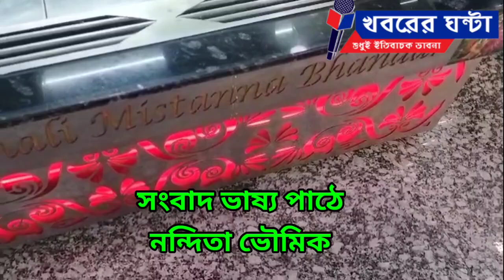This person is preparing for the puja with the various sweets#khabarer_ghanta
নানান মিস্টির সম্ভার নিয়ে পুজো প্রস্তুতিতে এই ব্যক্তি
This person is preparing for the puja with the  various sweets
নিজস্ব প্রতিবেদন : পুজো উৎসব মানে বাঙালি জীবনে বিশেষ ভাবে জড়িয়ে রয়েছে মিস্টি।দশমী শুরু হতে না হতেই মিস্টি মুখের পালা শুরু হয় বাঙালির ঘরে ঘরে। বুঁদিয়া, রসগোল্লাতো আছেই সীতাভোগ, মিহিদানা এবং আরও অনেক মিস্টি।সব মিস্টির সম্ভার নিয়ে এখন থেকেই চিন্তাভাবনা বা পরিকল্পনা শুরু করেছেন শিলিগুড়ি হায়দরপাড়ার লালা লাজপত রায় সরনির শ্যামলী মিষ্টান্ন ভাণ্ডারের কর্নধার গোপাল পাল।তিনি হায়দরপাড়া ব্যবসায়ী সমিতির কার্যকরী কমিটির সদস্য আবার পশ্চিমবঙ্গ মিষ্টান্ন ব্যবসায়ী সমিতিরও কার্যকরী কমিটির সদস্য। শারদোৎসব এবং দীপাবলিকে সামনে রেখে বিভিন্ন মিস্টি তৈরির পরিকল্পনা তিনি এখন থেকেই করে রেখেছেন। এমনিতে তাঁর দোকানে হরেকরকম মিস্টি পাওয়া যায়। সকাল বেলা থাকে পুড়ি ও সব্জি।দোকান খোলা থাকে সকাল সাতটা থেকে রাত সাড়ে দশটা পর্যন্ত। কোনো অনুষ্ঠানের জন্য কেও প্যাকেটের মিস্টি অর্ডার করলেও তাঁরা তৈরি বলে গোপালবাবু জানান।হায়দরপাড়ার স্বর্নালি ভবনের সামনে তাদের মিস্টির দোকান রয়েছে । মিস্টির অর্ডার দিতে 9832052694 এবং 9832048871 নম্বরে যোগাযোগ করতে পারেন।
journalism for Durga Puja
Sweets
Sweets Shop
মিস্টির দোকান
দুর্গা পুজো
বিজশা দশমীর মিস্টি
khabarerghanta
Khabarer Ghanta
খবরের ঘন্টা
বানিজ্যের খবর
সামাজিক খবর
বাংলা খবর
শিলিগুড়ির খবর